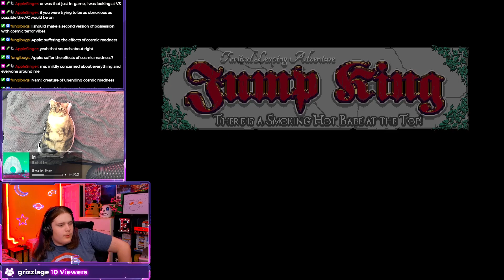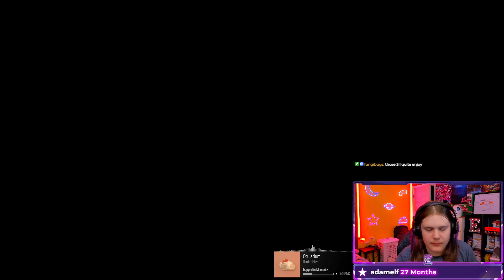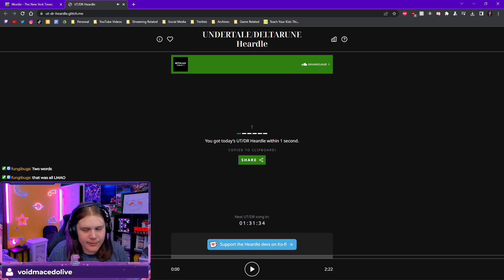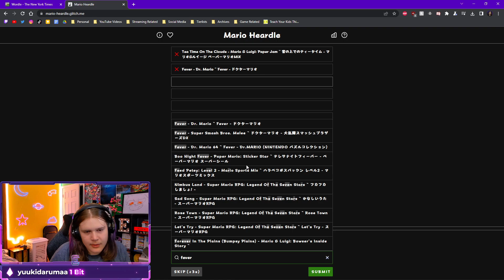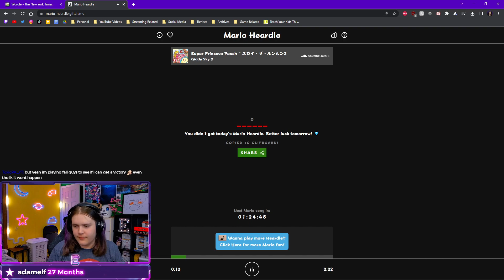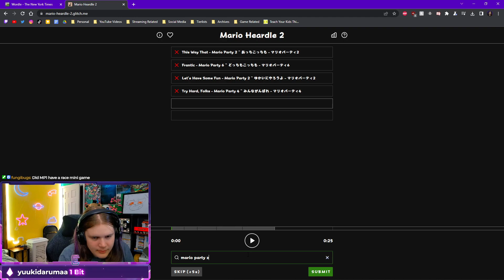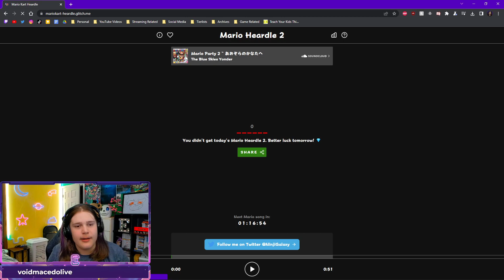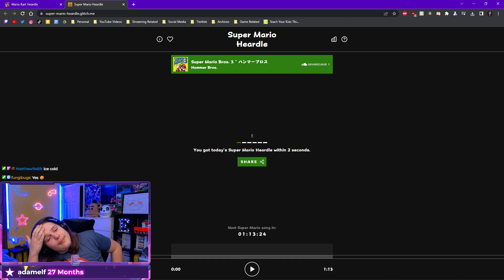[EBG] Jump King (New Babe+ DLC) - Part 2 [2022/06/27] (second half)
This video is a livestream from the EvanBreaksGames Twitch channel. The stream is from 2022/06/27. Unfortunately, my internet went out during this stream causing it to be split into two halves, the first half can be found

Timestamps below.
0:00:00 | Welcome back?
0:00:35 | Jump King
0:42:07 | Minesweeper, Wordle, and Heardles
1:08:00 | End